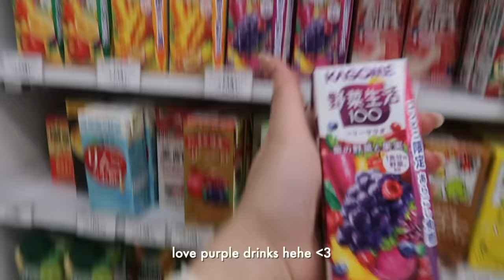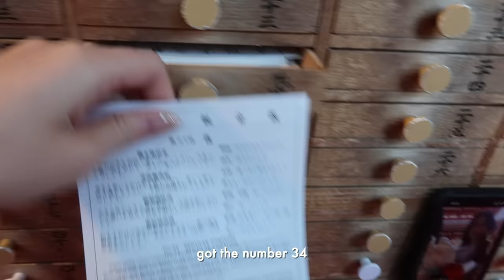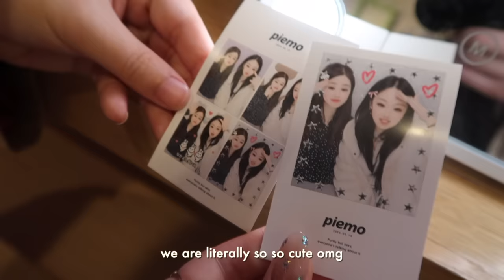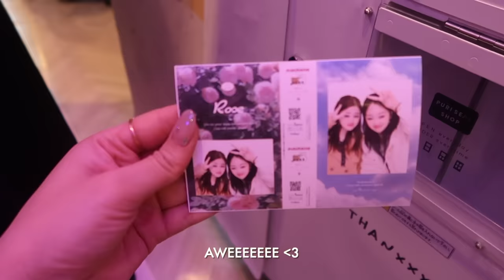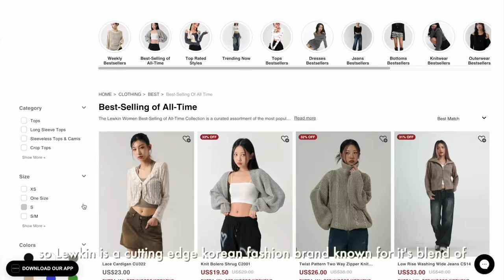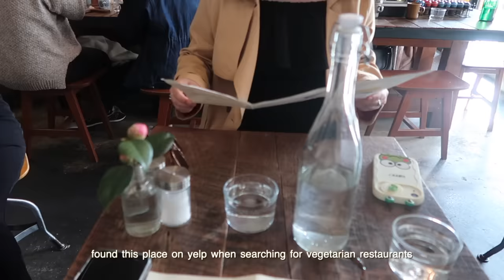japan vlog ✮⋆˙ shibuya shopping, friend dates, nail salon, good eats, outfit check + anxiety lol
hi guys! currently in kyoto right now! heading back to tokyo soon🤍 super happy to be back in japan! I'm excited to share it all with you, especially the new styles I got to wear thanks to Lewkin!

A huge shoutout to Lewkin for sponsoring this adventure – their outfits really made me happy hehe🤍  Don't forget to check out our special giveaway where you can win $100 Lewkin gift cards! It's a great chance to bring some new flair into your closet. Enter here:

i hope you all enjoyed this vlog! feel free to rec me some places to go as well! i love you all and i’ll see you soon 🤍🤍

FAQ’s:
 ✩ camera: canon g7x mark ii
 ✩ editing software: final cut pro
 ✩ thumbnails: procreate, canva and picsart
 ✩ age: 23
 ✩ birthday: nov 5, 2000
 ✩ ethnicity: chinese and taiwanese

subcount: 447k